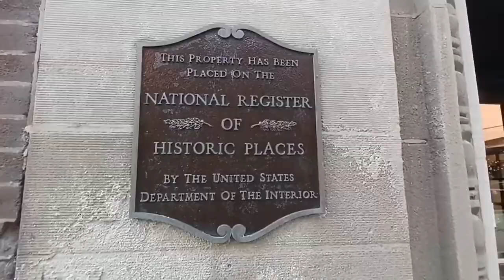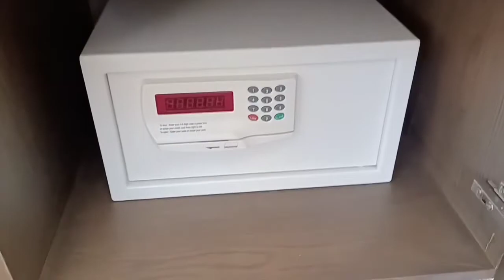The nicest room at Hotel Blake room #721 - Chicago, illinois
We stayed at the Hotel Blake in Chicago in room #721 for a week while we visited the city. This is what our room looked like. The nicest room in the Hotel.